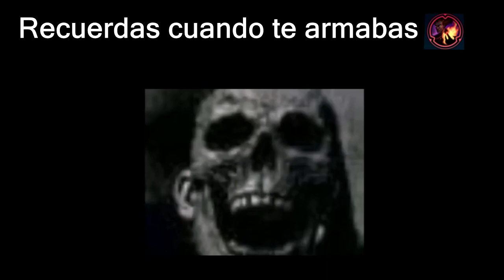Niveles de perturbación de Swain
a
*llora*